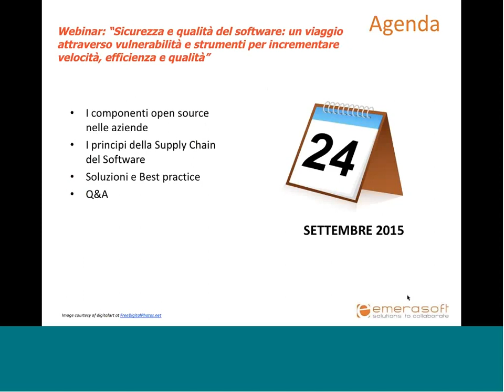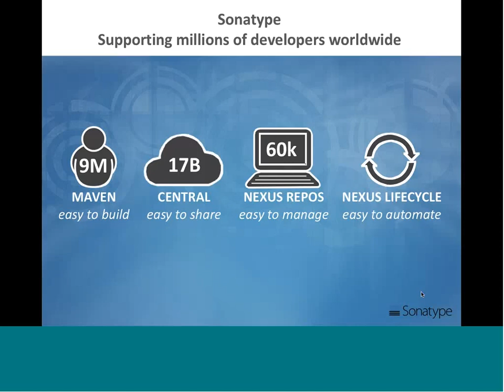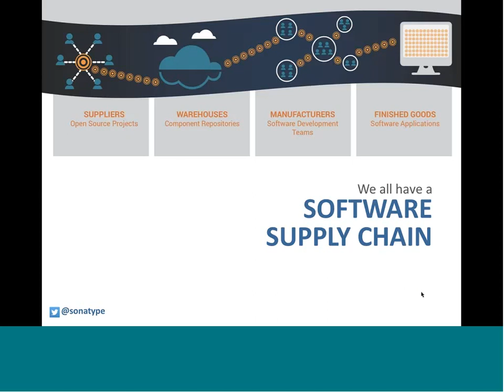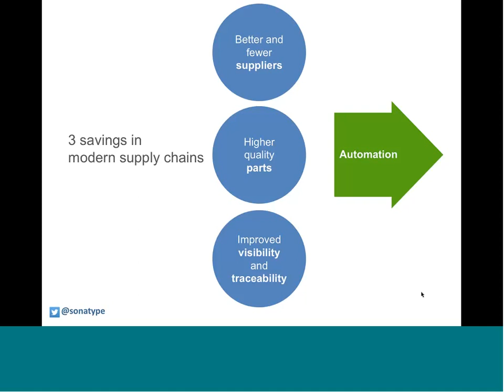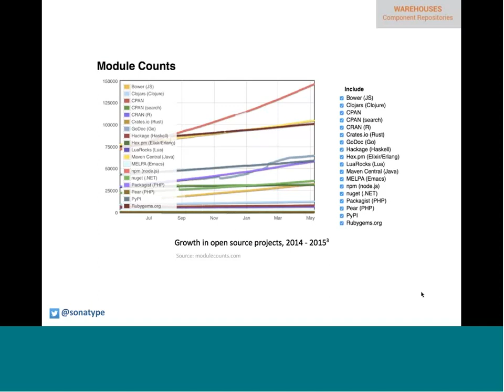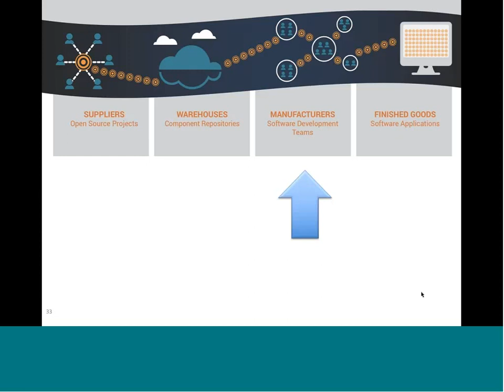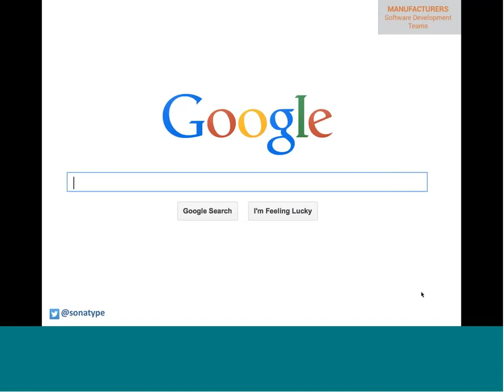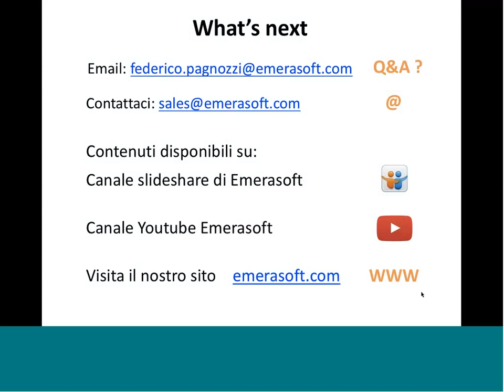Webinar: Sicurezza e qualità del software con Nexus Sonatype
L’uso di componenti Open Source nei processi di sviluppo potrebbe inconsapevolmente portare all’introduzione di vulnerabilità, spesso note, dovute all’utilizzo di versioni non aggiornate degli stessi componenti, o dall’utilizzo di componenti superflui.
Il webinar illustra:
- i risultati di un’analisi approfondita relativa all’utilizzo dei componenti Open Source in ben 106.000 aziende;
- i principi utili che scaturiscono dalle analogie esistenti tra la Supply Chain del software e le tradizionali filiere manifatturiere;
- le best practice per migliorare la velocità, l’efficienza e la qualità della Supply Chain del software.